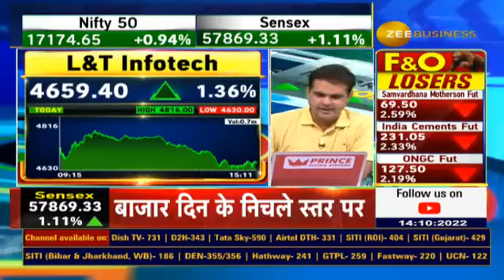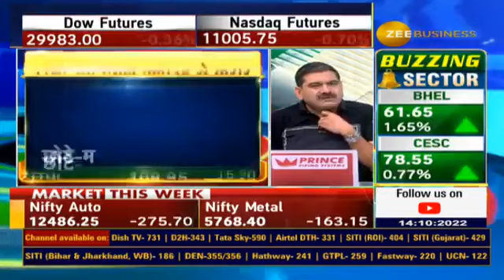TATA Tele services' share touched upper circuit from last 2 consecutive days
🔼TATATele का शेयर पिछले 2 दिनों से 5% के अपर सर्किट पर

⏫टाटा टेली में जोरदार उछाल क्यों ?

जानिए पूरी डिटेल्स कुशल गुप्ता से